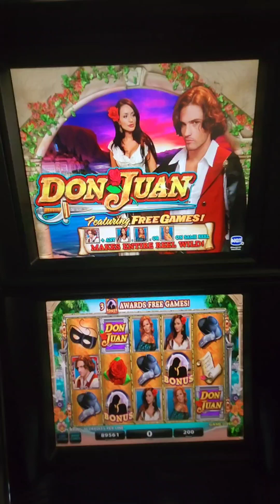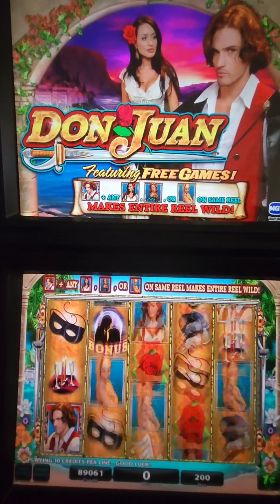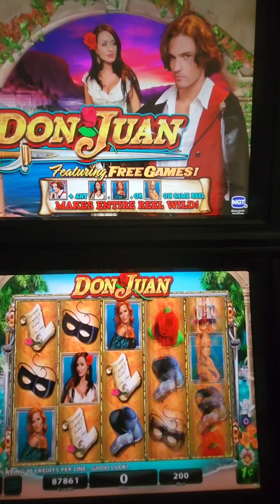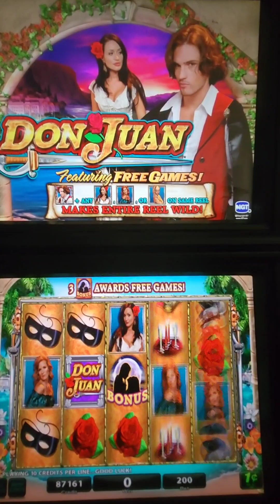IGT Don Juan Video Slot Machine Game Play. web site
IGT Don Juan Video Slot Machine Game Play. This video slot game is in an IGT AVP (Advance Video Platform) Trimline with a 19 inch LCD touchscreen monitor. This game can also go into a 3-D LCD touchscreen monitor.